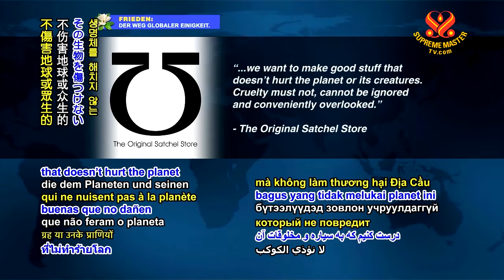0829 NWN 6 British fashion brand adopts plant based leather 6m